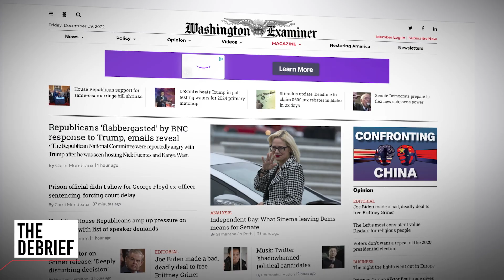The Debrief: Conn Carroll on missed opportunity to challenge Big Tech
Washington Examiner Commentary Editor Conn Carroll joins Sarah Westwood to discuss the GOP-led House’s missed opportunity to challenge Google, Apple, Facebook, and other Big Tech companies.